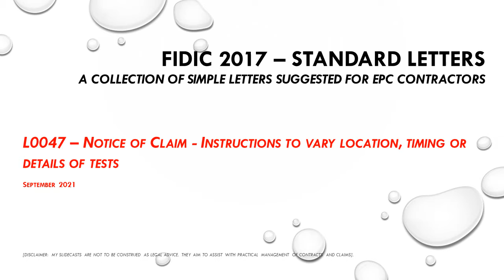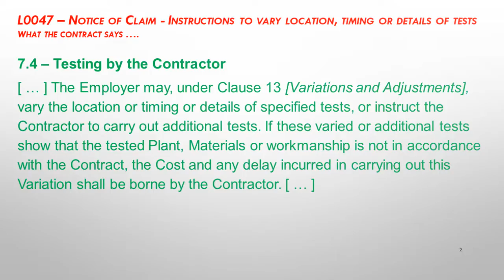FIDIC 2017 Cl 7.4 - L047 Notice of Claim - Instructions to vary specified tests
A simple draft letter giving formal notice of claim following instructions to alter tests, timing or location.

Earlier slidecasts on EPC Contract Management and standard letters under FIDIC 2017 can be seen on my homepage

Contracts │ Delay Claims │ Quantum │ Disputes